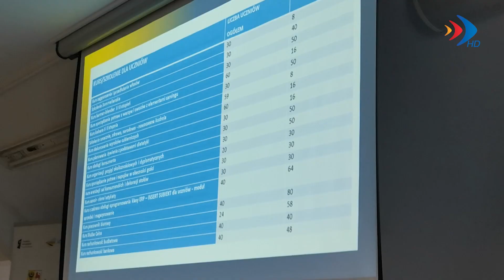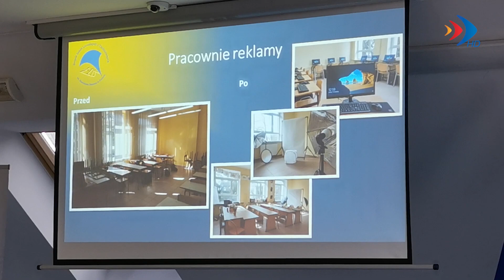Szkoły średnie na wysokim poziomie - 21.04.2023 r. - krosno24.tv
Materiał pochodzi z serwisu informacyjnego "Krośnieńskie Wydarzenia" z 21 kwietnia 2023 r.